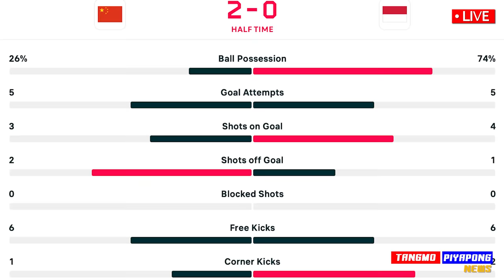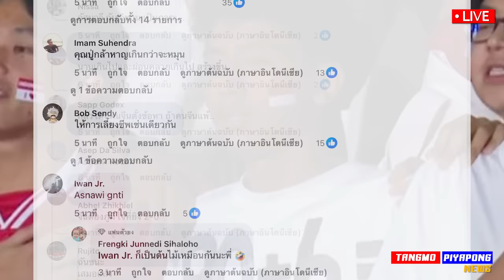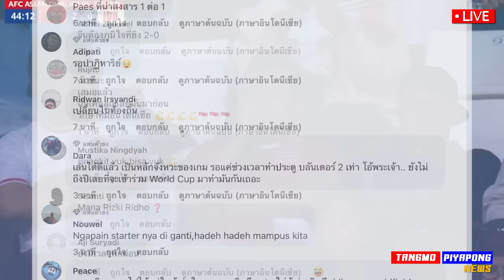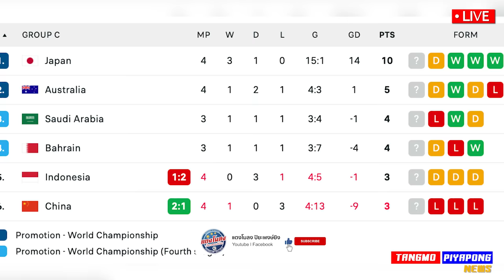ด่วน !! จีน ฟื้นคืนชีพ บอลโลก ดับซ่า อินโดนีเซีย / นอน น่าเกลียด จัด - แตงโมลง ปิยะพงษ์ยิง